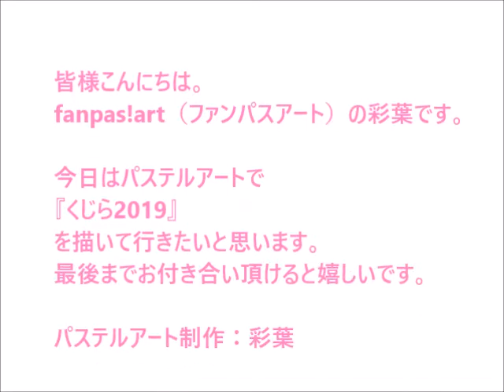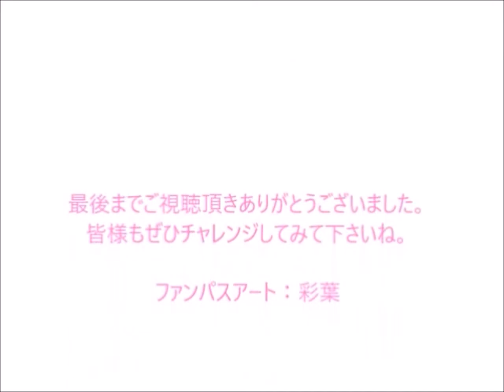パステルアート295「クジラ2019」の描き方 100均パステルでチャレンジ！楽しく描こう★pas kuziran1up1 h1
パステルアート295「クジラ2019」の描き方　100均パステルでチャレンジ！楽しく描こう★
少ない色で簡単に描けますよ＾＾